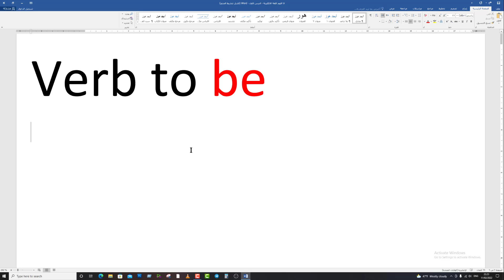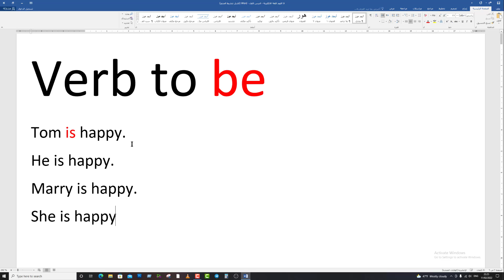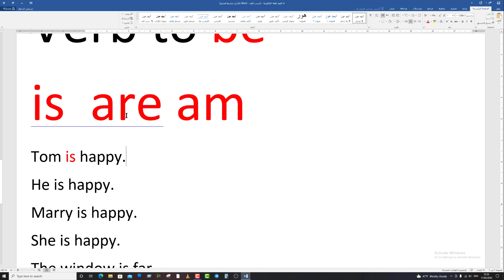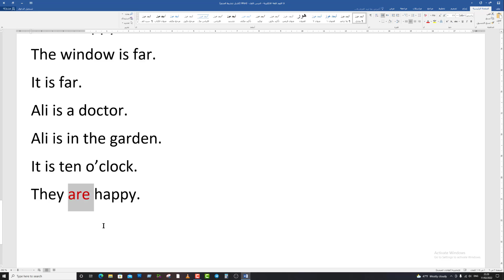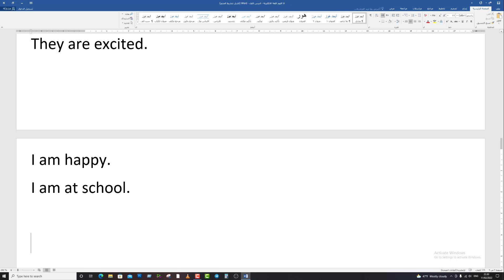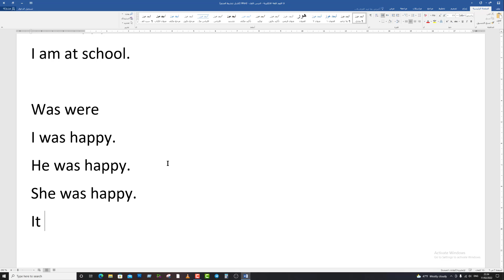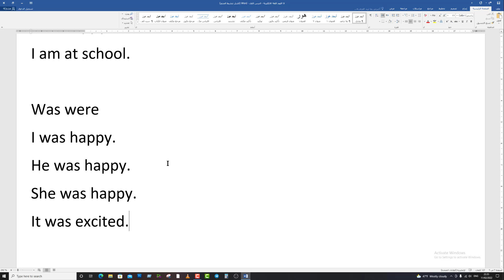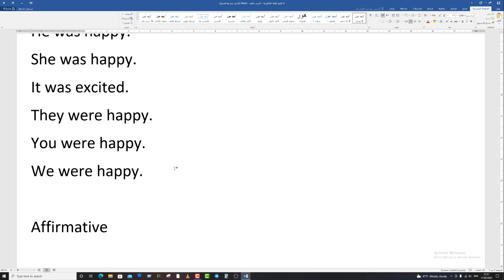لا أفهم اللغة الإنكليزية - الدرس الثاني: افعال الكينونة - حالة الإثبات